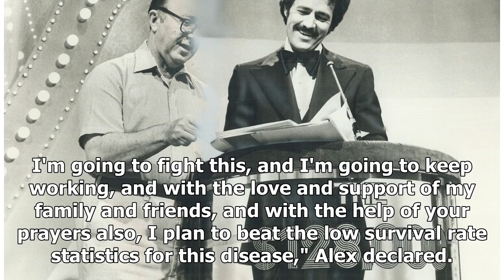'Jeopardy!' Host Alex Trebek's Pancreatic Cancer Diagnosis Sparks Outpour of Support From Pat Saj...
'Jeopardy!' Host Alex Trebek's Pancreatic Cancer Diagnosis Sparks Outpour of Support From Pat Sajak, Cher, and More
Longtime Jeopardy! host Alex Trebek revealed on March 6 that he has stage 4 pancreatic cancer. After hearing the news, several celebrities reached out on social media with kind words, including Pat Sajak, Cher, and more. Alex Trebek has been hosting Jeopardy! for 35 years. On Wednesday, Jeopardy! ho...